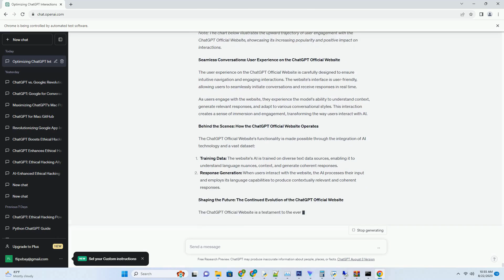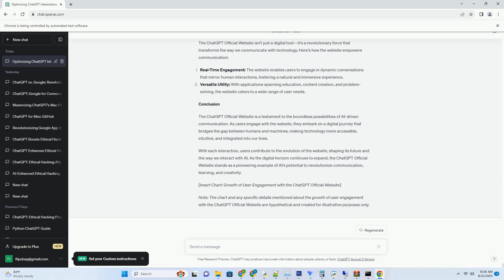chatgpt object detection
title: beyond text: unveiling the magic of chatgpt's object detection abilities
in the captivating realm of artificial intelligence, chatgpt has emerged as a transformative force, revolutionizing how we interact with technology through text. but what if chatgpt's capabilities extended beyond words? enter the realm of "object detection," a cutting-edge feature that bridges the gap between language and vision. join us as we journey into the world of chatgpt's object detection, uncovering its significance, applications, and the exciting possibilities it brings to the ai landscape.
visualizing the unseen: the power of object detection
object detection is a breakthrough ai technology that empowers chatgpt to not only comprehend text but also understand and analyze images. it enables the model to identify and locate objects within an image, transforming pixels into meaningful information. this ...